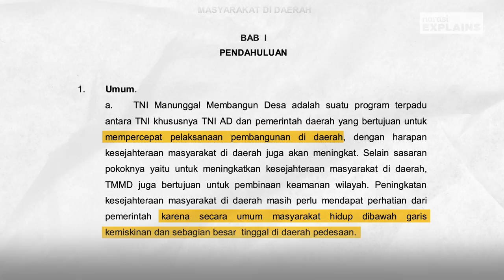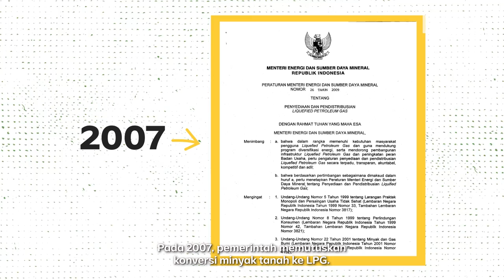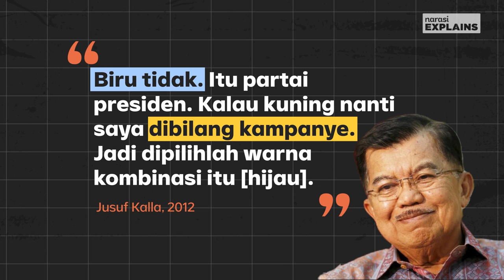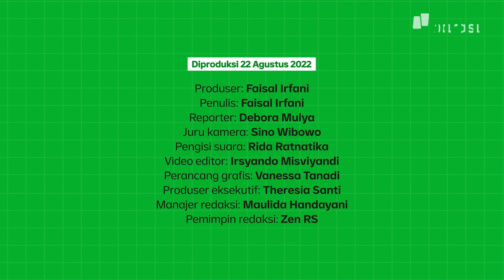Kenapa Ada Sebutan Hijau Miskin? | Narasi Explains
Warna hijau muda seperti yang ada di video ini kerap dilekatkan sama kemiskinan. Kenapa bisa? Kami berusaha mencari jawabannya.

(Narasi)